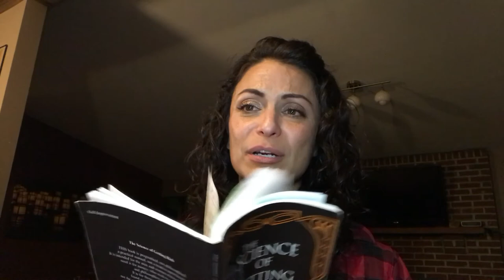The Extra Mile (2018)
Science of Getting Rich, Ch 12, Efficient Action

Renegade | Human Rights | Free Speech | Pro-Cannabis | Mentor | Friend

Making a difference with a passion to enrich Quality of Life.  I believe there are NO limits in what we can be.

LI: Rita Lynn Lawr